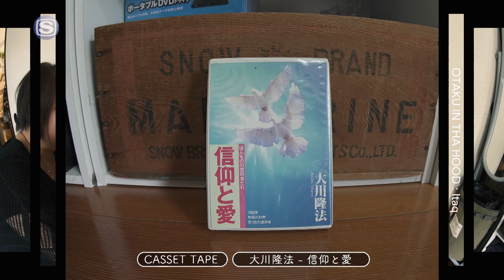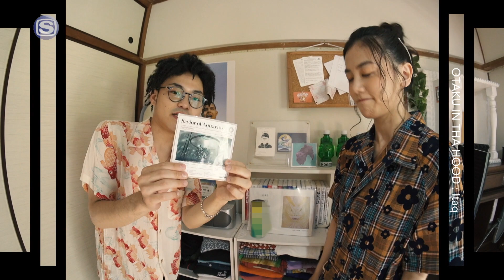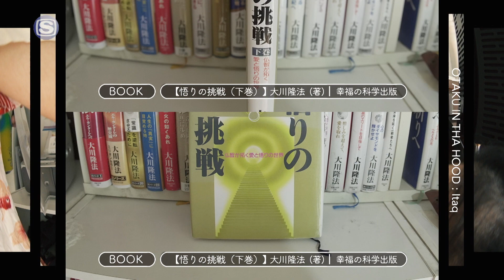オタク IN THA HOOD : Itaq (reporter : 千眼美子)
〜8/31まで無料! こちらの動画のロングバージョンはスペシャオンデマンドにて公開中。

▶️Itaq
2nd Album『Savior of Aquarius』